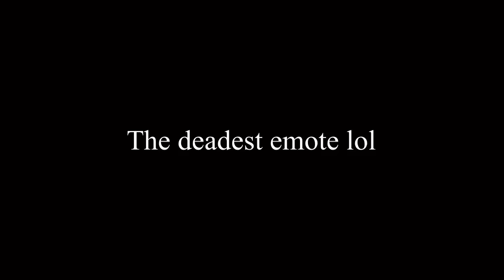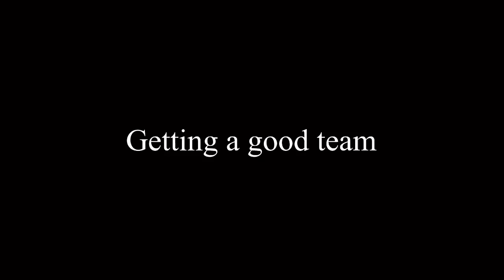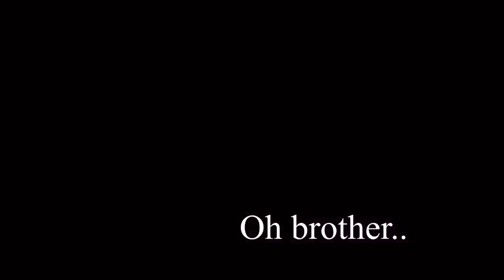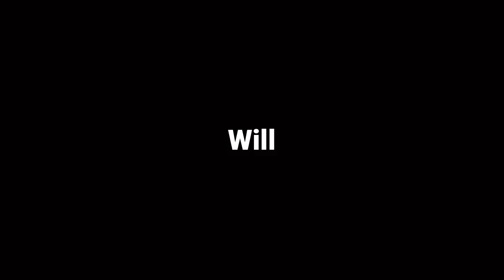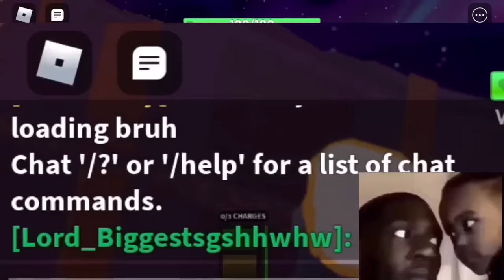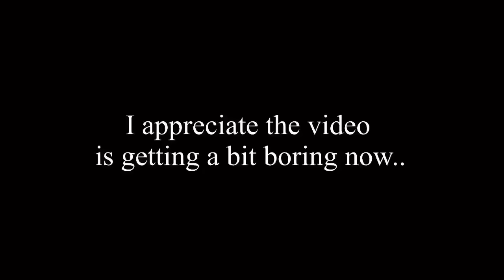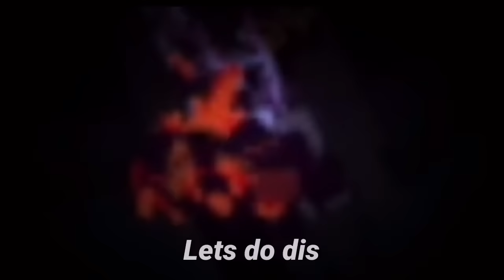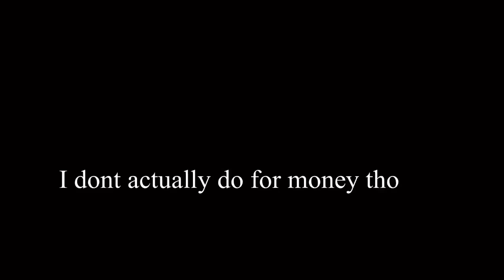POV: Your a TDS pro and you beat the Solar Eclipse event. E.X.E (LOUD)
Video thumbnail inspired by buur

apologies if there are quite a few ads in the video, (my video got copyrighted for a long time)

Hello! I'm back at it yet again with another exe video, as expected this took a long time to make (working on it for like a month)

This was fun to make (some parts)

Well, to simply put it, I play the new Solar Eclipse update in Tower Defense Simulator. As this is an exe video, I basically gather up funny parts and make it into 1 entertaining video for you all to enjoy and watch!

I know some of you guys from my previous video were expecting a continuation (part 3) from where we previously left off, take this as a part 2.5

Of course don't expect these videos to be as well polished as I was just starting out and still am improving my editing skills.

Epic shoutout to (for playing)
 @MarBloxStar    (made the umbra in the video thumbnail + edited some parts)

Chapters:

00:00 - Intro

01:00 - night 1 (Jaxe)

03:58 - night 2 (Swamp Monster)

06:10 - night 3 (Penumbras)

09:37 - night 4 (The Umbra)

15:04 - executioner review

15:15 - outro

why is this desc so long wha